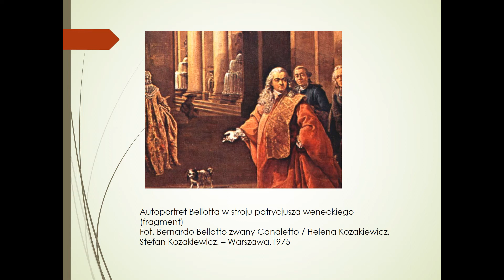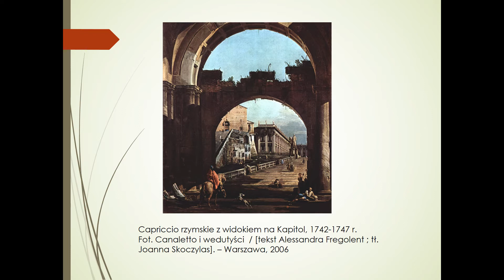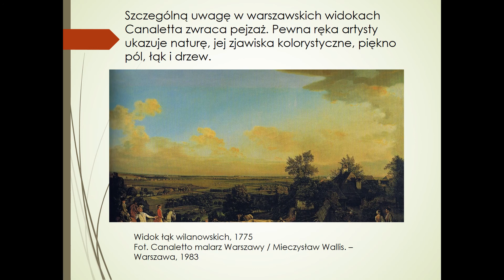Bernardo Bellotto zwany Canaletto (1721-1780)